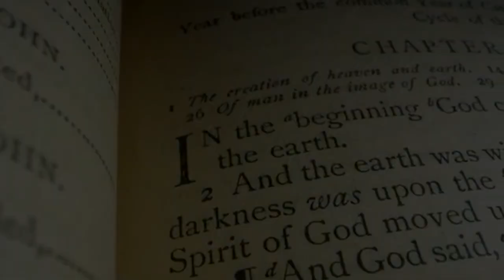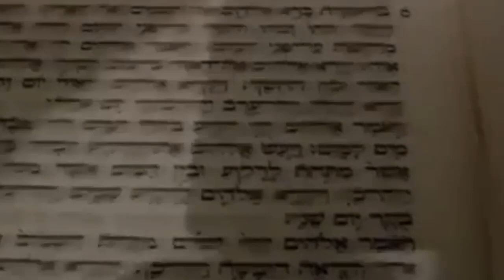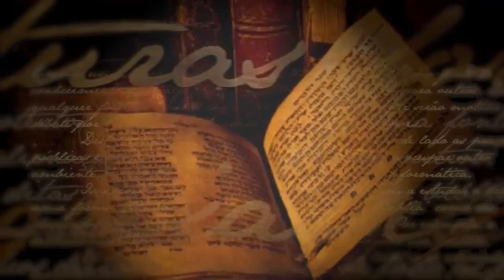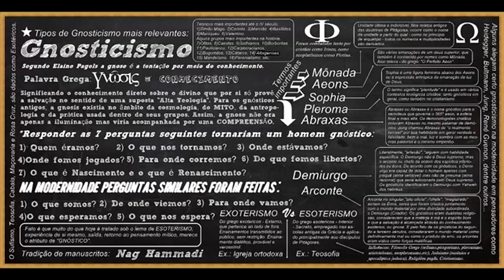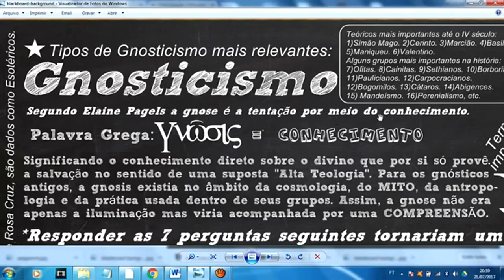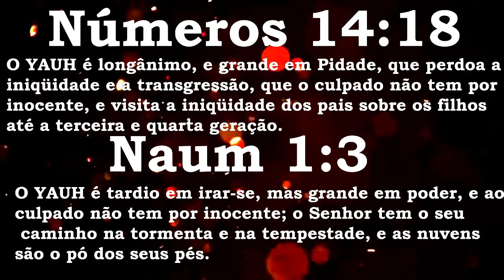A Criação da Bíblia Monge São Jerônimo & João Ferreira de Almeida e 52 Mil Erros, Maçonaria Bíblica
Meu Objetivo e Intento aqui do Canal é estimular pessoas terem o interesse de conhecer mais profundamente as histórias das raízes de suas crenças, PESQUISEM, ESTUDEM, Corram atrás do Entendimento, pois a grande massa é preguiçosa em conhecer os Fatos e apenas gostam da zona de Conforto em aguardar repostas extantaneas de seus Líderes Religiosos! O Meu Intento aqui é te estimular a Raciocinar, a pensar e saber da verdade a qual foi omitido ao longo do tempo! peço Humildemente que você valorize meu Trabalho, compartilhando e Deixando o seu Like, para que o Robô do YouTube intenda que o conteúdo tem relevância e passe a indicar para mais pessoas, Obrigado pela sua Atenção Família O Conhecimento Proibido